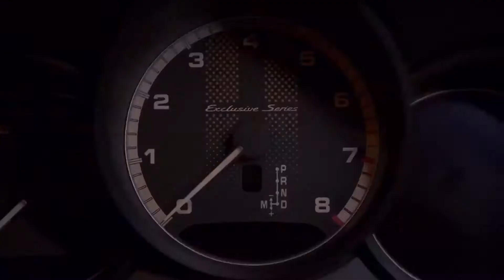Porsche 911 Turbo S Exclusive Edition | Best Porsche EVER?!?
Exterior & Interior views of the 2018 Porsche 911 Turbo S Exclusive Edition.